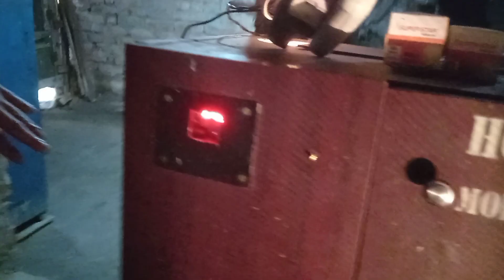মাত্র ৬ টা দেশি মরগি নিয়ে খামার শুরু। বর্তমানে তার খামারটি কতো বড় দেখুন। BD Agro World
আসসালামু আলাইকুম,
বিডি এগ্রো ওয়ার্ল্ড-এ আপনাকে স্বাগতম।
আমি মোঃ আব্দুল্লাহ, পেশায় একজন কৃষি উদ্যোক্তা। বিগত ছয় বছর ধরে দেশি মুরগি পালন, ফাওমি মুরগি পালন, সোনালী মুরগি পালন এবং বয়লার মুরগি পালন সহ বিভিন্ন ধরনের গৃহপালিত পশু যেমন, গরু- ছাগল পালন সহ কৃষির বিভিন্ন বিষয়ে কাজ করছি।
বর্তমানে খাদ্য খরচ কমানোর জন্য black solder fly farming bd বা প্যারেড পোকা চাষ করছি যেটা লার্ভা পোকা নামেও পরিচিত।

 পাশাপাশি আমি খামার বিষয়ক প্রশিক্ষক হিসেবে কাজ করছি উপজেলা যুব উন্নয়ন অধিদপ্তর এর সাথে।
আমি আরো নতুন কৃষি উদ্দোক্তা ও নতুন খামারিদের পরামর্শ সেবা দিয়ে থাকি।

বর্তমানে আমার একটি সমন্বিত খামার রয়েছে। আমি আমার এই পেইজ / চ্যালেনটিতে আমার খামারের দৈনন্দিন কার্যক্রম গুলো এবং কৃষি ভিত্তিক বিভিন্ন  ব্লক আমার প্রিয় কৃষি প্রেমি দর্শকদের জন্য উপস্থাপন করে থাকি।